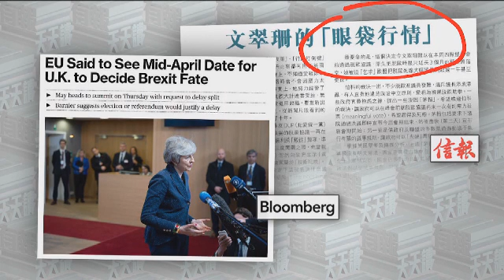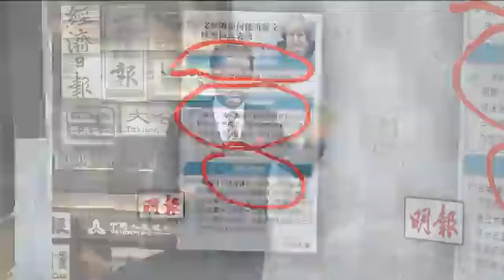國際速報|歐盟給英國下最後通牒《有報天天讀》20190320